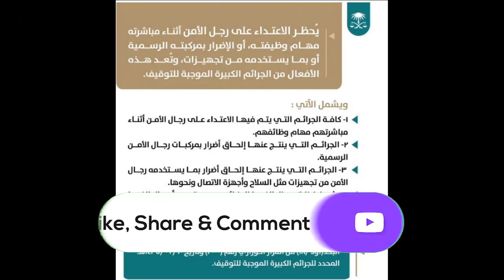Updated Urdu Arab News 05-04-2020 - urdu news in saudi arabia Sunday 05-04-2020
In this video Updated Urdu Arab News 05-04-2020 - urdu news in saudi arabia  Sunday 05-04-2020, watch and enjoy Updated Urdu Arab News 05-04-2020 - urdu news in saudi arabia  Sunday 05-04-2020